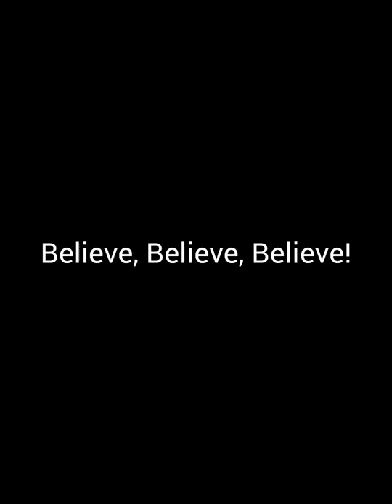Sir Anthony Hopkins "Believe, Believe, Believe!"